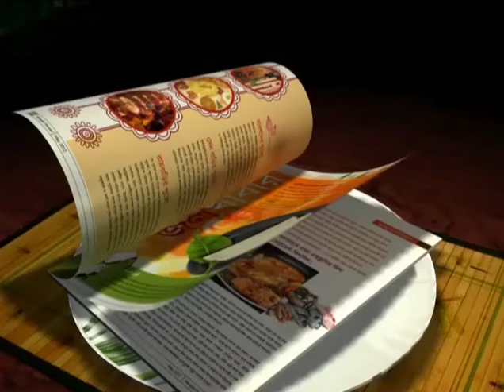India tour of Bangladesh, 2015 - Stint with Yorkshire Improved My Batting : Cheteshwar Pujara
India's Test batsman Cheteshwar Pujara on Sunday said his brief stint with Yorkshire in county cricket has helped him enhance his game as he had to face hostile, unfriendly conditions in England.

Rahane on the other hand,is confident of his form,and is taking series by series.